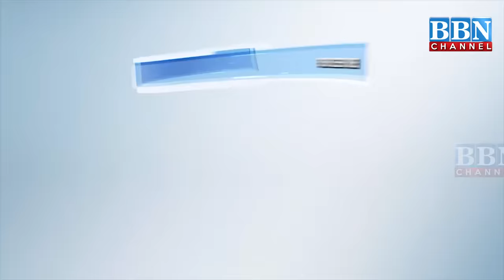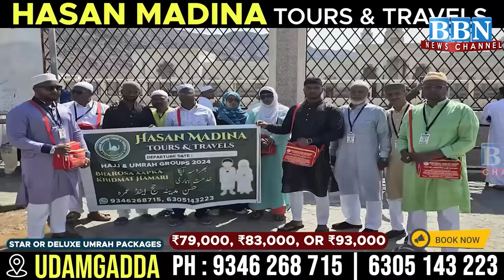Speed News | 1st November 2024 | 25 News in 5 Minutes | BBN NEWS